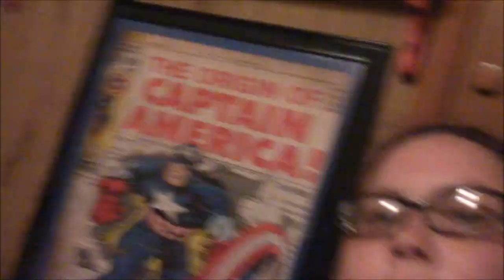Introducing Myself (7-27-17)